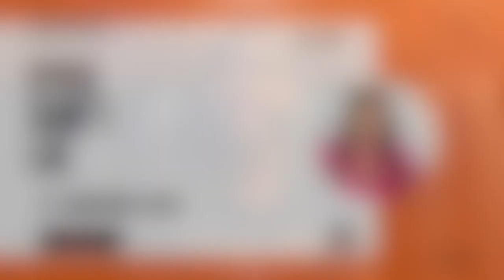Episode 167: Eyes Don't Lie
"Figure out what you love doing so much that you do it for free. Then, figure out how to get paid."

Christina did not pursue the path of becoming a celebrity makeup artist because of the money. She was much more focused on making people look like the best versions of themselves - when you look good, you feel good!

Additionally, she owes the motivation to her mom for always keeping their home so aesthetically pleasing when she was growing up.

Tune in to episode 167 as Christina recalls some of her most memorable clients to date, explains why experiences will take you further than any amount of money and much more!